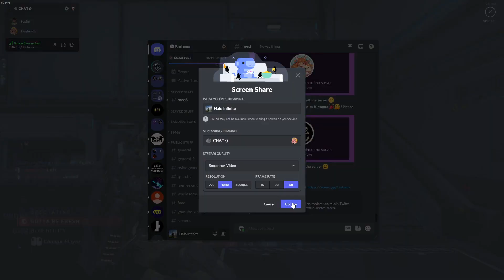RNG GODS DO NOT BLESS ME + thelargerfish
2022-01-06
18-17-54 - Enc-1
haloinfinite 222

Fiesta, Aquarius
Eagle: McMudPie, Et Tu Brute 95, Genesis Jetpack, ThePuffyPenguin
Cobra: thelargerfish, Fushiii, GOTTA BE FRESH, Shimeyy, assau1lt

]]] Art Shop - Fushiii.redbubble.com

This is the community I and many others in the videos I post call home. We have daily game nights, movie sessions, giveaways, and overall just enjoy some fun banter. This server is close to 5 years old and growing a little day by day. Check it out!